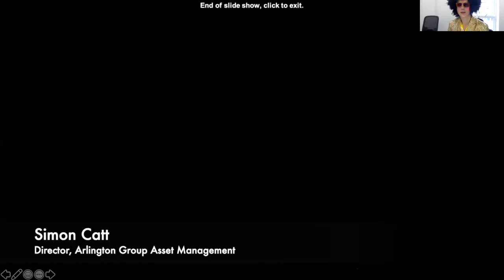Panel Session One | Arlington Discovery: An Exploration Masterclass